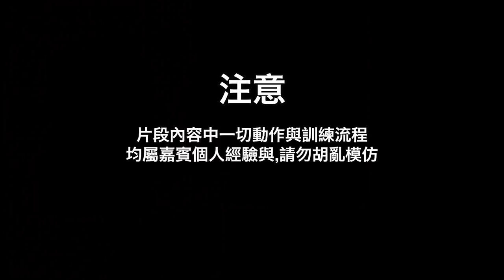健身拍檔嘅重要性|Leo X 大手基高量操膊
健身有好拍檔可以互助進步，健美比賽有拍檔推動更可以突破重重難關

凡用以購買所有組合裝可享有此優惠

My-Gym
FLAT/RM2  BLK B 14/F FUK KEUNG INDUSTRIAL BUILDING 66 TONG MEI ROAD MONGKOK Hong Kong

嘉賓:
大手基 Jay tam